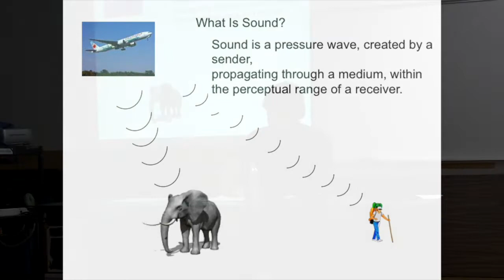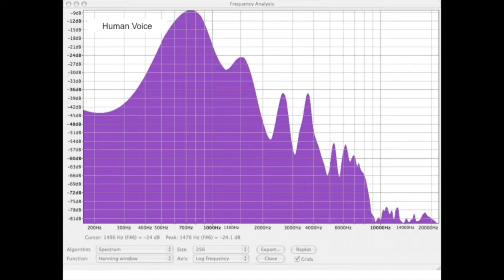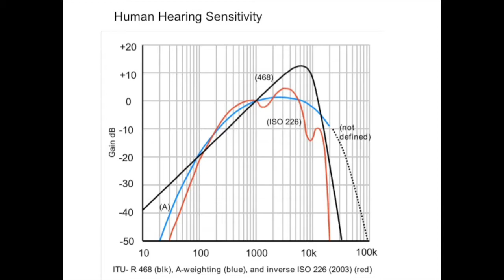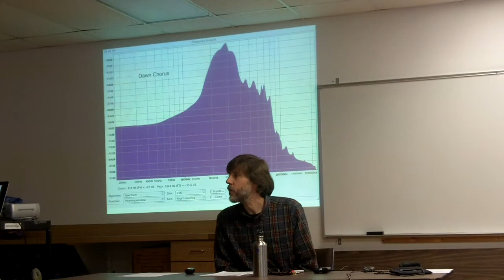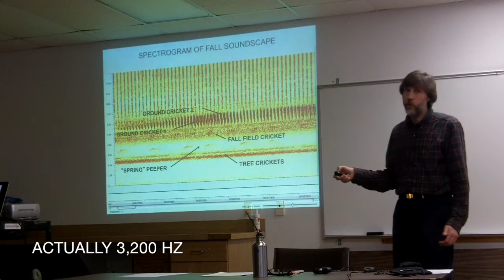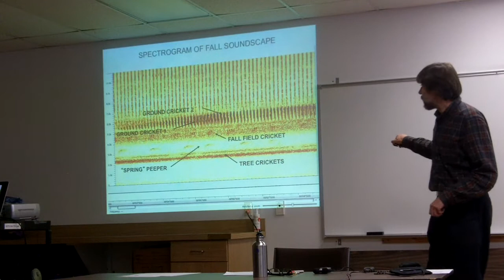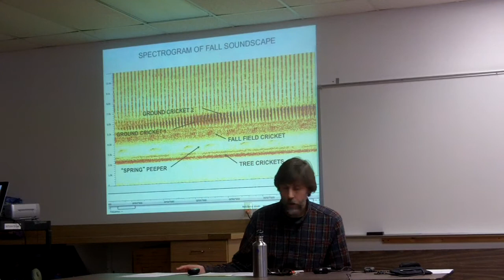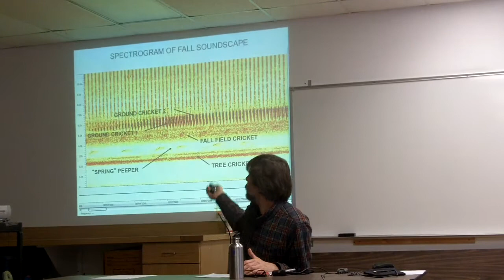Studying Natural Soundscapes: Why Listening Matters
A CTEC Presentation by John Crockett

Center for Tropical Ecology and Conservation
Antioch University New England
28 March 2018

The whole Earth is singing. Birds are singing. Frogs and insects are singing. Whales and seals are singing. Mountains and rivers and seas are singing. The study of natural soundscapes, commonly called Soundscape Ecology, is a new and growing field. But as it grows as a science, is it losing track of the art of listening? Join us for this exploration of the Earth's soundscapes, the promises and limits of field recording technology, and the reasons why listening matters.